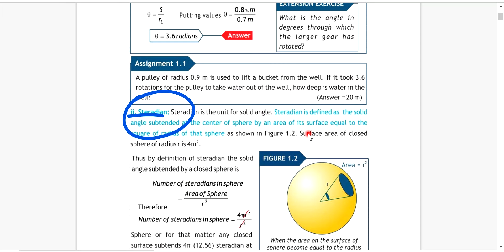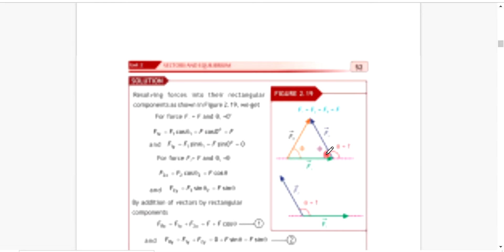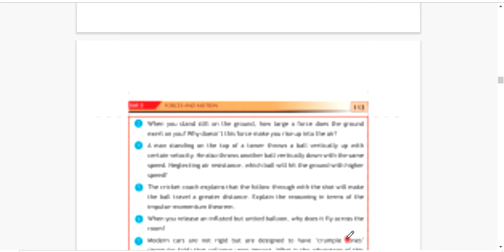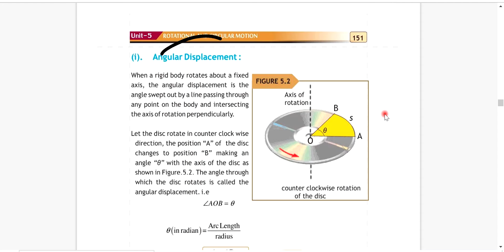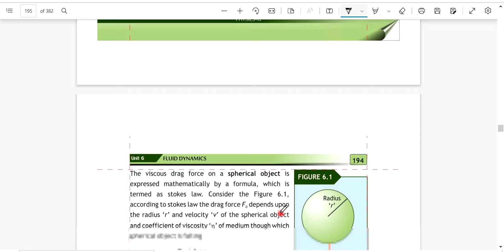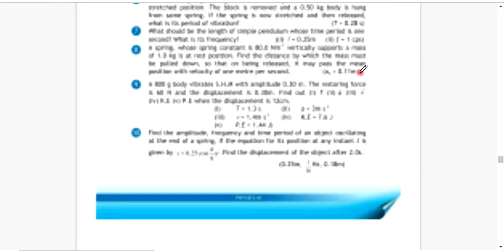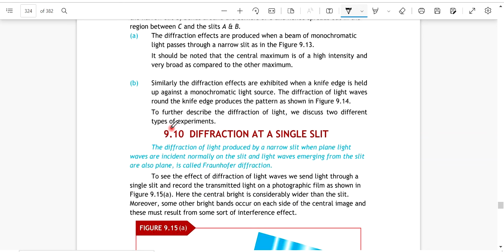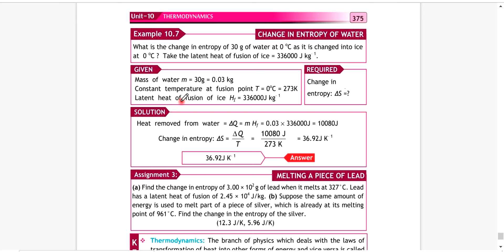11th Class Physics | Important Topics 2024 | Physics Class 11 Important Questions 2024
1st-year physics important short questions
1st-year physics important long questions 2024,
Physics class 11 guess paper 2024,
1st year Physics guess paper 2024,
1st year Physics important questions 2024,
Physics class 11 paper scheme 2024,
Physics pairing scheme 2024 class 11,
1st year Physics pairing scheme 2024,
1st year Physics paper pattern 2024,
1st year Physics important questions 2024,
11 class Physics guess paper 2024
11 class guess paper 2024 Physics,
11 class Physics guess 2024,
Physics guess paper 2024 class 11,
1st-year Physics important questions 2024,
1st-year Physics important long questions 2024,
1st-year Physics pairing scheme 2024,
1st year Physics paper scheme 2024,
1st year Physics scheme 2024,
11th class Physics guess paper 2024,
Physics guess paper class 11,
inter part 1 Physics guess paper 2024,
1st-year Physics guess paper 2024,
guess paper of biology class 11 2024,
11 class biology Physics paper 2024,
first-year Physics guess paper 2024,
Physics guess paper 2024 class 11 smart syllabus,
Physics 1st year guess paper 2024,
1st year guess 2024 Physics,
scheme of physics class 11 2024,